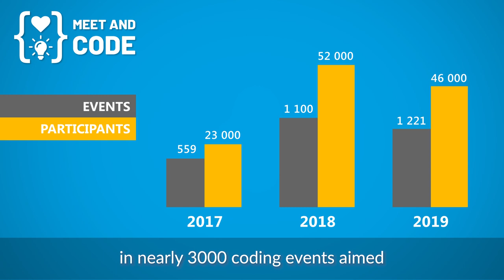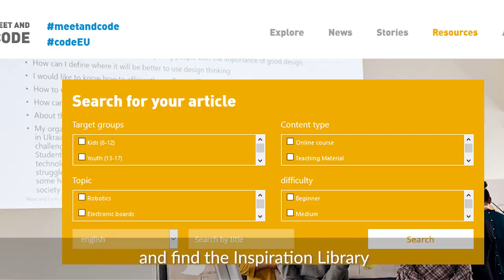Meet and Code 2019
🤖Within Meet and Code we support local nonprofits across Europe to provide access to coding and digital skills for the next generation of young Europeans.

Thanks to SAP and TechSoup network partners we help nonprofits organize grassroots coding events supporting communities of all sizes and making Europe more digital starting at the local level. With our initiative, we strive for global change and work within the framework of EU Code Week and the UN Sustainable Development Goals.

TechSoup Europe believes in the power of civil society. We support nonprofits and NGOs across the continent to use the best technology for social change.